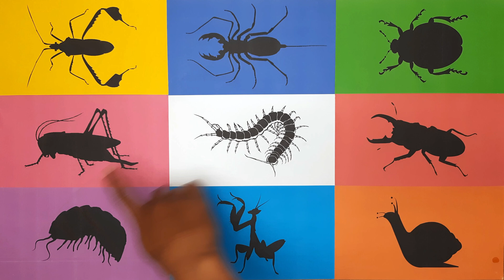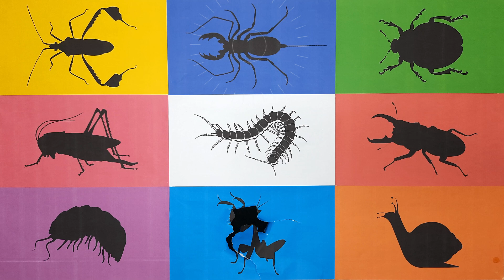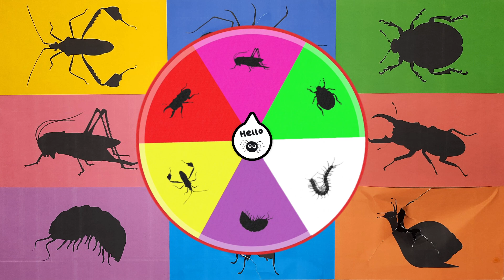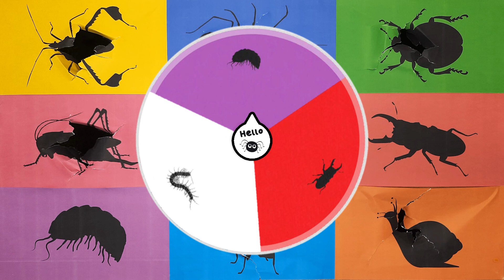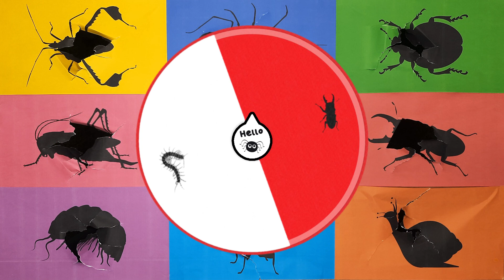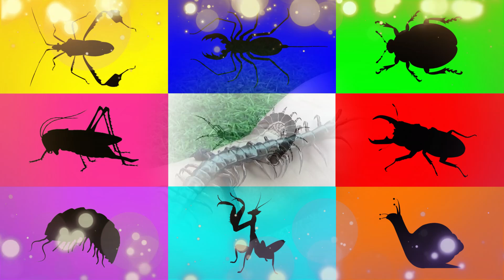Insect: Pill Bug, Grasshopper, Beetle, Snail, Mantis, Ladybug, Leafbug, Whip scorpion